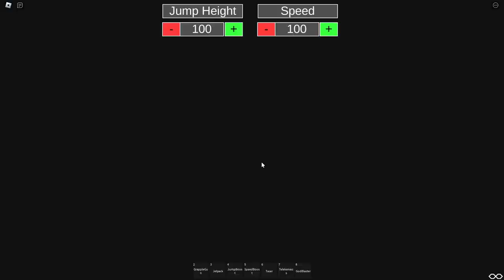[NEW!] MRFLIMFLAM BARRY'S PRISON RUN! (Obby)